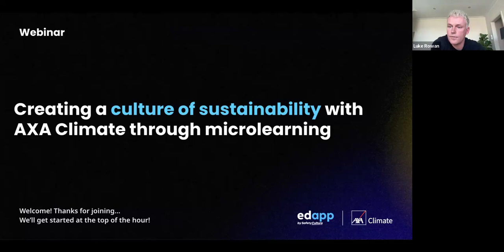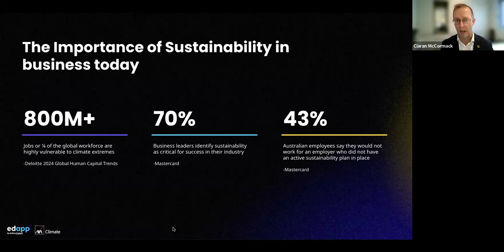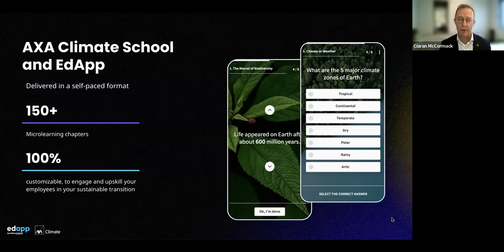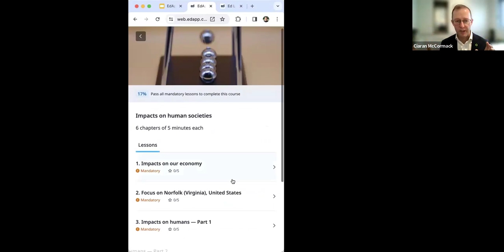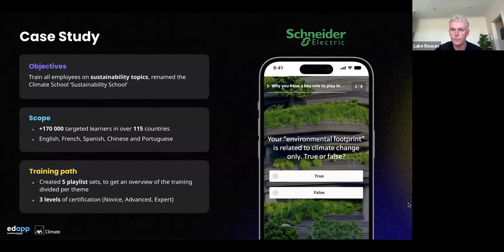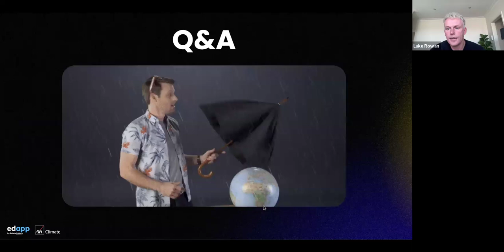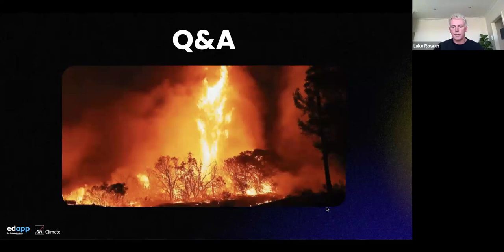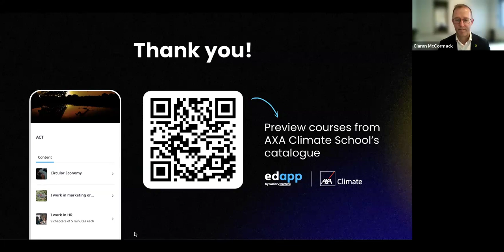Webinar: Creating a culture of sustainability with microlearning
Discover how AXA Climate School has helped over 4 million employees tackle climate change.

Learn about:
- The rising importance of sustainability
- How sustainability upskilling can boost employee morale and purpose
- It's importance for attracting and retaining top talent in the workforce
- Innovation and future proofing